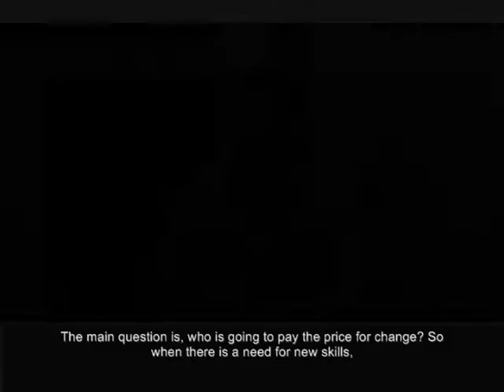Ümit Efendioğlu - Closing The Skills Gap (3/7)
Ümit Efendioğlu, director of the International Labor Organization's Turkey office, says the main question in closing the skills gap between skilled workers and their labor market's needs, is who will pay the price for change.

The speed of change in labor market skill needs, she says, creates a technological and cost challenge in updating training programs and educational systems. In emerging economies, a dual informal-formal economy is often created, which makes it difficult to create policy devices to measure program impacts.